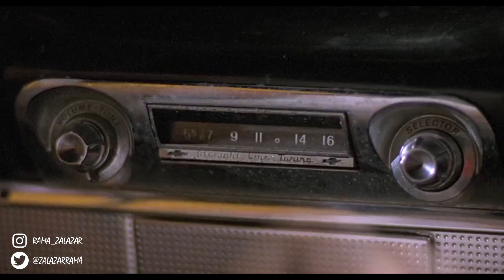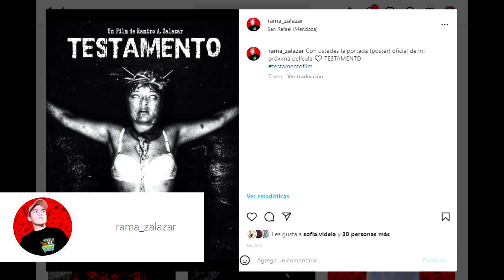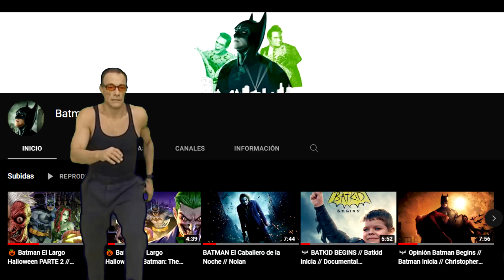Lo que NO VISTE en Jeepers Creepers 1